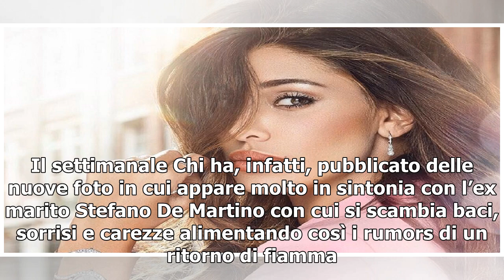Belen Rodriguez/ Video: sexy poliziotta sui social prima del ritorno a Colorado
Belen Rodriguez sempre più regina dei social e del gossip. La showgirl argentina, in attesa del ritorno in tv con la prima puntata della nuova stagione di Colorado che andrà in onda su Italia 1, giovedì 28 marzo, su Instagram, ha pubblicato un video che sta letteralmente facendo impazzire tutti i fo...